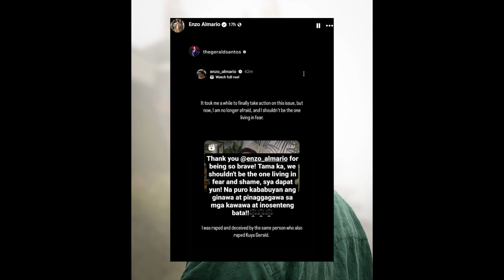Enzo Almario NAGSALITA NA kaugnay ng PANGAABUSO din sa kanya ng Musical Director na si Danny Tan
Nagsalita na ang popstar kids star na si Enzo Almario kaugnay ng pangaabuso sa kaniya ng musical director na si Danny Tan.

Lumantad si Enzo sa pamamagitan ng singer/actor na si Gerald Santos na kapwa niya inabuso din ng musical director.

Panoorin ang pahayag ni Enzo sa videong ito.